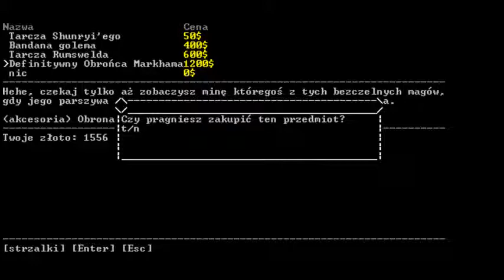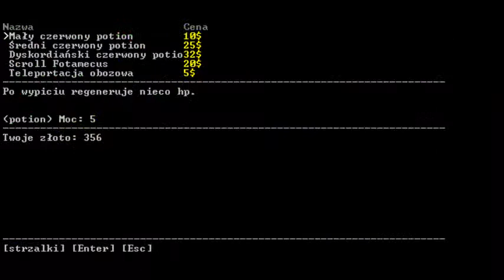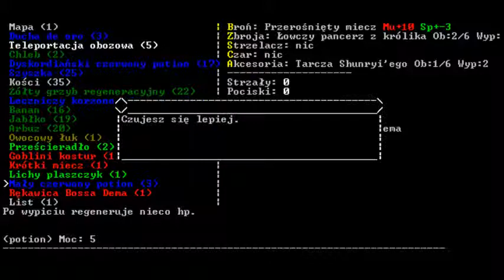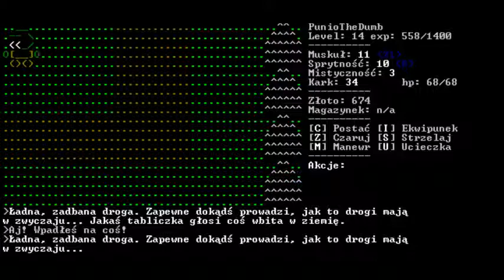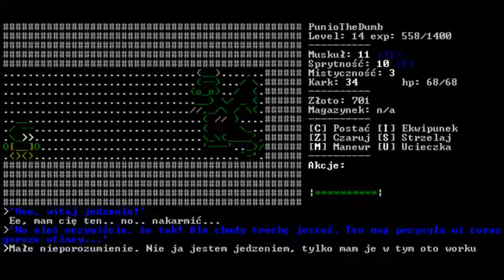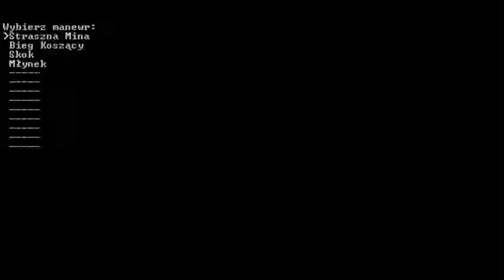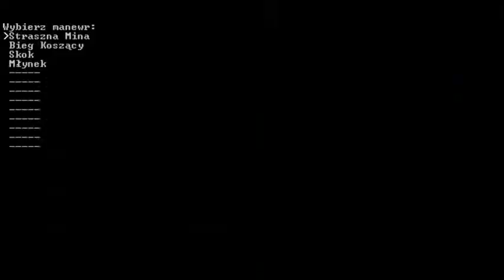Zagrajmy w Tasak: Zmierzch Hatifnatów cz. 7 Koniec?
Wszystko płonie.